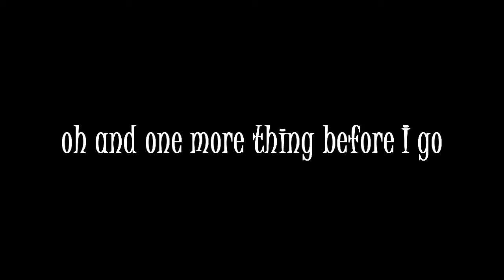Ghostbusters Sanctum Of Slime Is Shit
Rugdawg09 in his first solo review and his final video for Shamefuldawg Productions. It was fun while it lasted, hope you enjoy it!